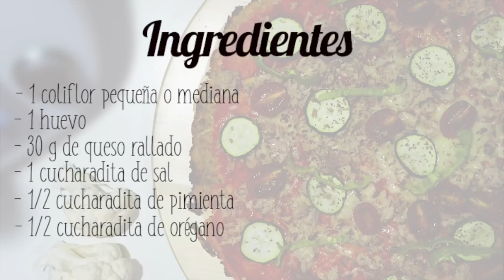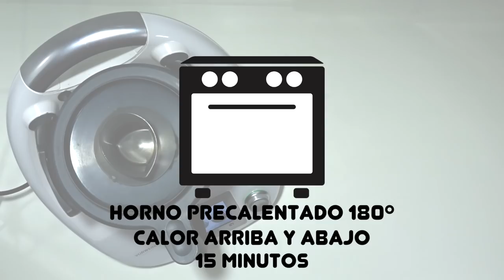Pizza de Coliflor | Recetas Thermomix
¿Habéis probado alguna vez la Pizza de Coliflor? Es una opción muy válida si queremos comer una buena pizza y cuidar la ingesta de carbohidratos.  Esta semana os voy a enseñar la receta para hacerla en nuestro Thermomix, aunque la podemos preparar empleando cualquier licuadora o procesador de alimentos.

Ingredientes

1 coliflor pequeña o mediana
1 huevo
30 g de queso rallado
1 cucharadita de sal
1 cucharadita de orégano
1/2 cucharadita de pimienta negra

Aquí os dejo el enlace para acceder a la receta completa 👉🏻

También os dejo una lista de reproducción con recetas muy ligeritas que os pueden gustar mucho 👉🏻

¡Espero que os guste mucho, cocinillas!

¡Un saludo a todos, cocinillas!

ACCESORIOS

✅ Cámara de grabación 👉🏼
✅ Espátula de silicona 👉🏼